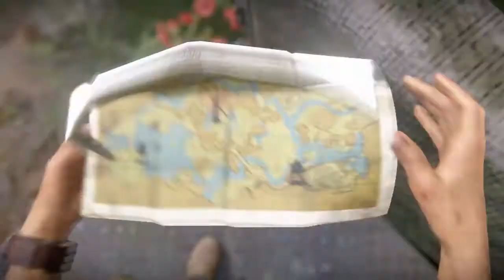Uncharted: The Lost Legacy™_Part 4